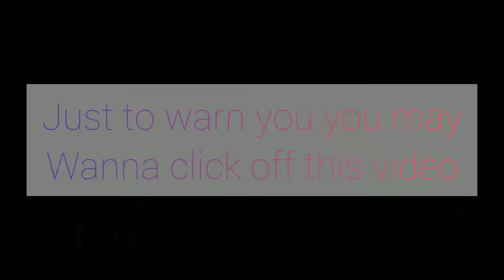This baloon was impossible to break